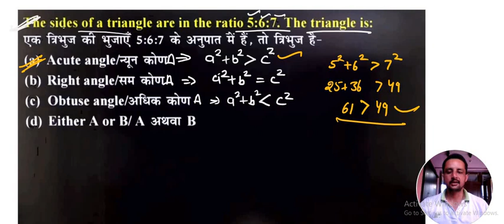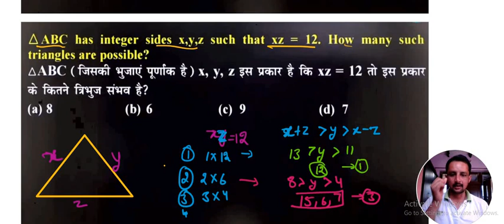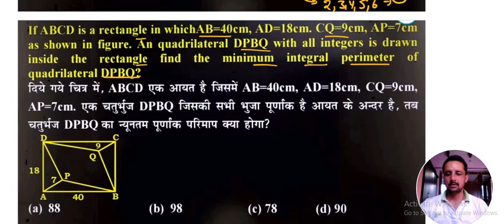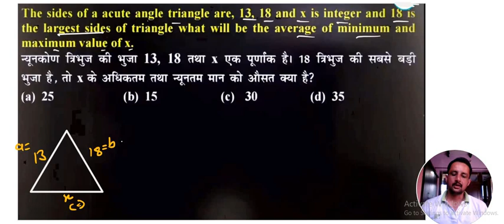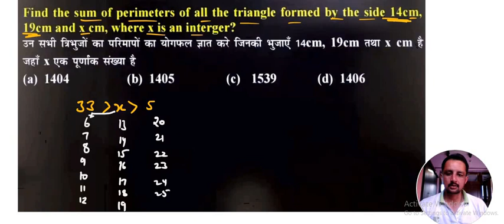GEOMETRY (ज्यामिति) CLASS #13 TRIANGLE FOR SSC AND ALL OTHER COMPETITIVE EXAMS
triangle for ssc
properties of triangle for ssc cgl
center of triangle for ssc cgl
triangle for ssc cgl
triangle questions for ssc
triangle questions for ssc pdf
geometry triangle questions for ssc cgl
triangle questions for ssc cgl
triangle questions for ssc in hindi
properties of triangle pdf for ssc
a right scalene triangle
how to solve for ssa
how to solve for a sss triangle
ssa triangle formula
triangle based questions for ssc
how to solve ssa triangle
how to find ssa triangle
how to draw a sss triangle
how to solve a triangle using ssa
triangles for ssc chsl
triangle questions for ssc cgl pdf
triangle properties for ssc cgl
triangle questions for ssc chsl
triangle theorems for ssc cgl
triangle ssc cgl pdf
triangle formula for ssc cgl
triangle counting questions for ssc
d t s triangle
double triangle formula
triangle e.s
what is ssa triangle
ssa triangle rules
what is triangle g
special triangle formulas
g with triangle symbol
general triangle formula
ssc gd important dates
h of triangle formula
apply trigonometry to general triangles
example of sss triangle
what is a sss triangle
k triangle frat
k triangle
k triangle sorority
k triangle kosher
m triangle software
m-triangle
triangle ssc
triangle notes for ssc cgl
work triangle formula
about triangle formula
how many triangles in sierpinski triangle
what is the special triangle
triangle details
r triangle ford sync
r triangle strategy
r in triangle
s triangle
s s s triangle
v triangle face shape male
v triangle face
how to solve for x in a scalene triangle
how to solve for x triangle
how to solve for x in a triangle using sohcahtoa
how to solve for x in a triangle sides
y triangle
how to solve for y in triangle
0 triangle square meaning
1 2 triangle
solve triangle 1 side 2 angles
2 triangle shape
2 triangles
how to solve for 2 triangles
2d triangle formula
3 triangle shape
3 triangle fraternity
3 trig triangles
3d triangle formula
what is a four triangle
how to solve for scalene triangle
what is a five sided triangle called
pythagorean theorem for scalene triangle
how to solve for sss triangle
9 triangles
9 triangle st norwalk ct
9 sided triangle
9 triangles in one triangle
9 triangle street norwalk